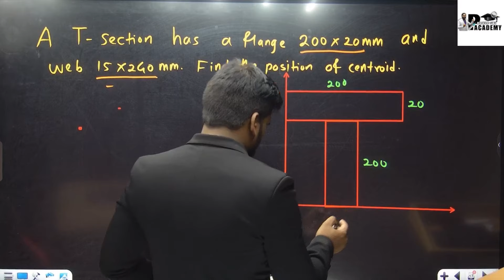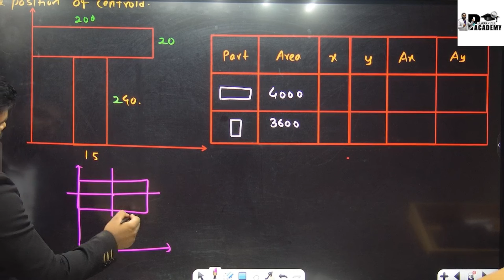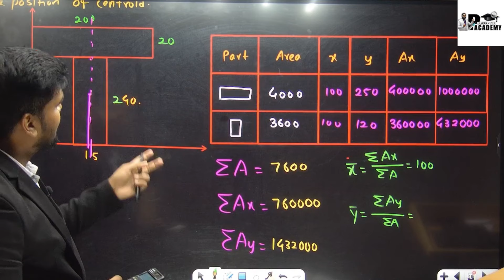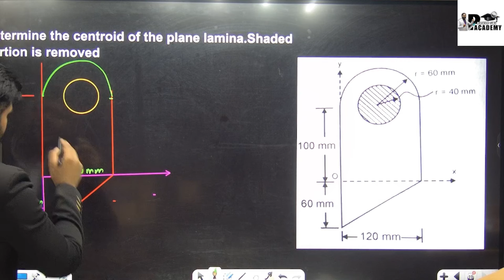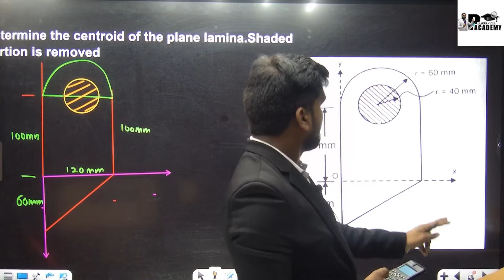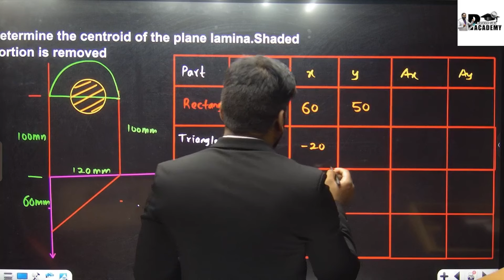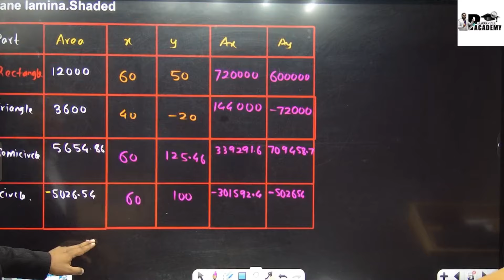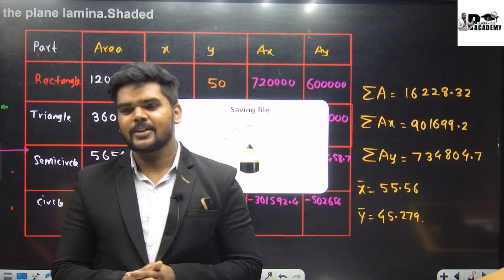CENTROID |LECTURE 04 |ENGINEERING MECHANICS|PRADEEP GIRI SIR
CENTROID |LECTURE 04 |ENGINEERING MECHANICS|PRADEEP GIRI SIR#engineeringmechanics